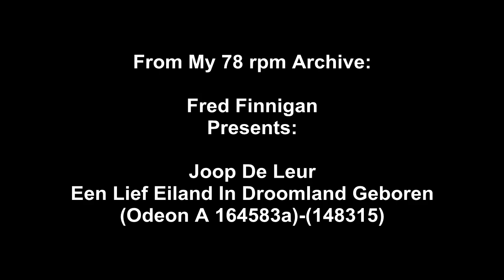Joop De Leur - Een Lief Eiland In Droomland Geboren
Joop De Leur - Een Lief Eiland In Droomland Geboren(Odeon A 164583a)-(148315)